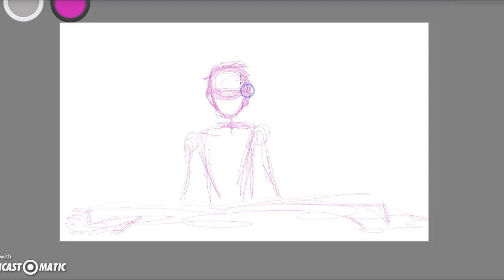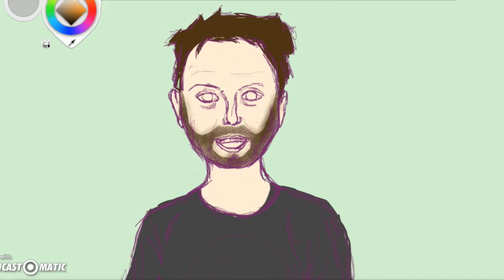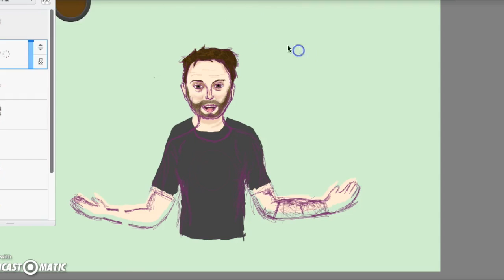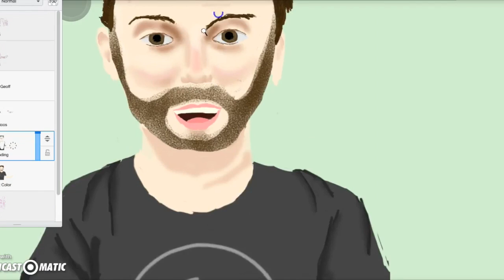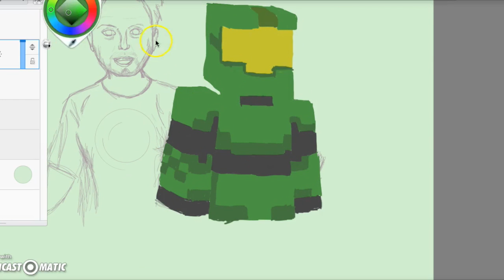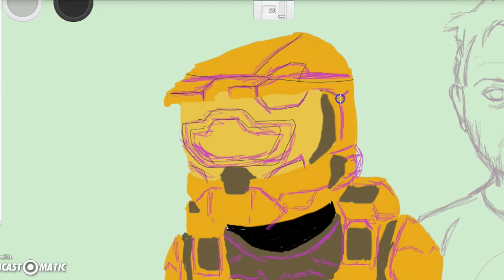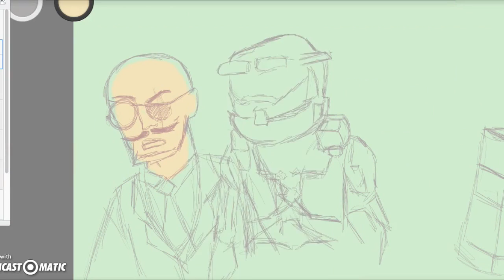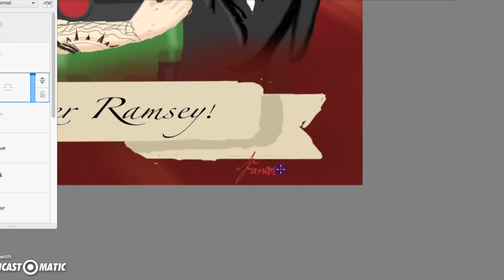Fanart154 Draws... Geoff Ramsey!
Today is Geoff Ramsey's birthday so I made a little mural for him.